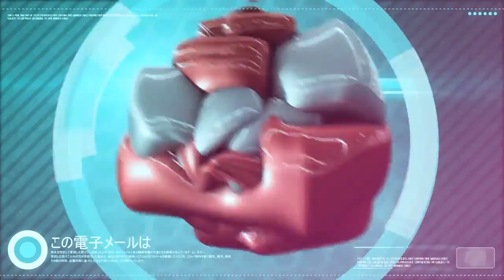Cinema4D Animation Project Spet HD 2014